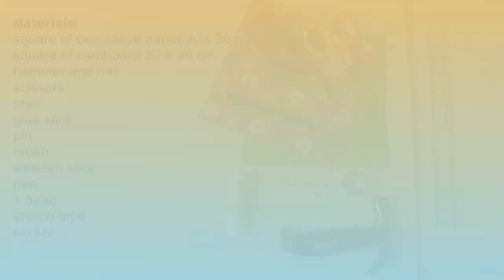Diy crafts : Paper Pinwheel - Ana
In this video tutorial I show you step by step how to make a Paper Pinwheel

Materials:
square of decorative paper 20X 20 cm
square of cardboard 20 X 20 cm
hammer and nail
scissors
plier
glue stick
pin
brush
wooden stick
rule
1 bead
scotch tape
sticker